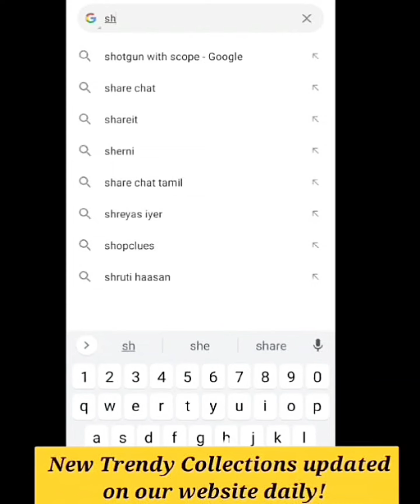Tissue Silk Sarees Latest designs online shopping!tissuesilksarees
Tissue Silk Sarees with price Latest Designs Online shopping! Wedding collection

For Orders & enquiries,
Share clear screenshot of ur preferred design in whatsapp with catalogue number

Checkout our Website for Sarees, Lehengas, Gowns, Ethnic Wears, Jewellery, Pure Silks etc.,
Shipping Extra!
*Kindly Enquire only for CONFIRM Orders. Casual enquiries are not entertained*

Sarees from videos older than a week might get sold out, so it is highly recommended to enquire on latest videos

Single Piece Courier available, Shipping charges apply!
Payment Method -Online payment only. NO COD
Color may vary slightly due to photography and display
PS: We are not Manufacturers or wholesalers. We are Dealers!

softtissuesarees silver tissue sarees golden tissue silk saree